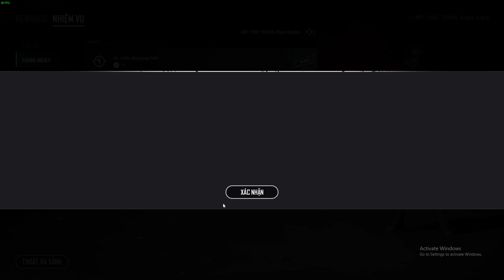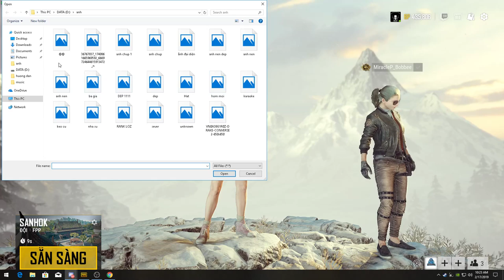Cuoi tuan mua gio